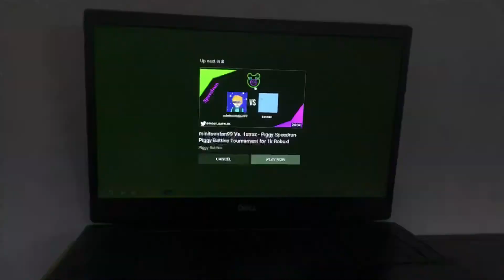The Piggy Battles Tournament Trailer!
Piggy Battles game